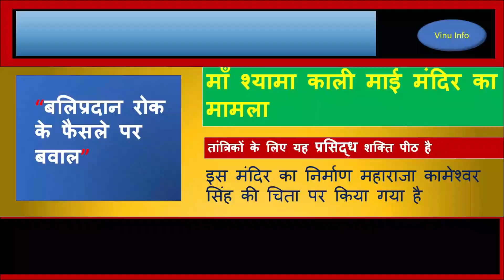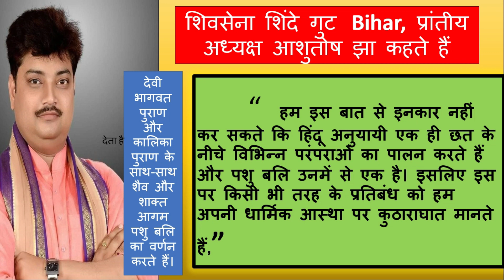माँ श्यामा काली माई मंदिर,शिवसेना के विरोध के बाद,प्रशासन ने वापस लिया बलिप्रदान पर रोक का आदेश